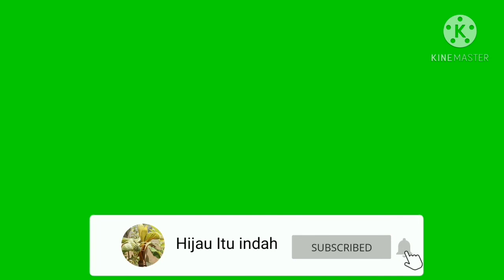Tutorial Perawatan,Pengurangan Pelepah,Pengecekan Akar Bonsai Kelapa,Dan Pasang Lumut